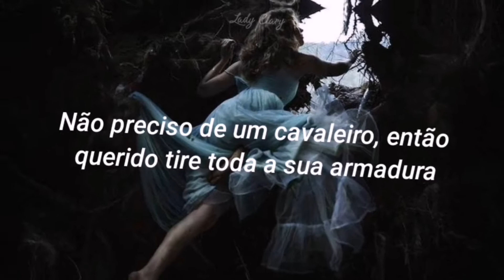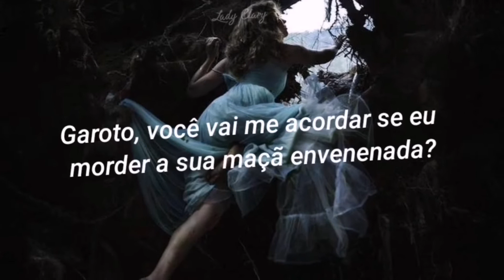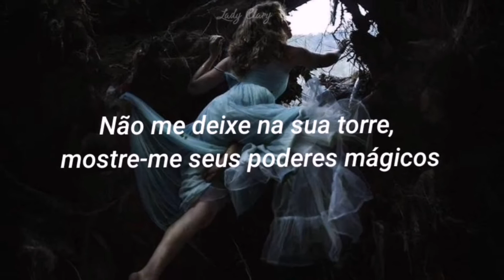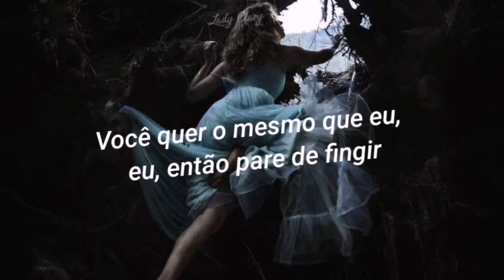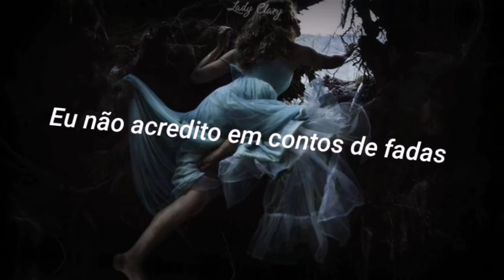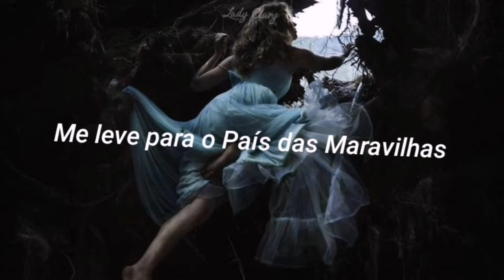Natalia Kills - Wonderland (Nick Epic Cover) // slowed + reverb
⠀⠀⠀⠀⠀⠀⠀⠀❛➶◌ᴀᴜᴅɪᴏ ᴏʀɪɢɪɴᴀʟ:
⠀⠀⠀⠀⠀⠀⠀⠀❛➶◌ᴍɪɴʜᴀs ʀᴇᴅᴇs sᴏᴄɪᴀɪs:
I'm not snow white, but I'm lost inside this forest
I'm not red riding hood but I think the wolves have got me
Don't want your stilettos, and I'm not, not Cinderella
I don't need a knight, so baby take off all your armour

You'll be the beast and I'll be the beauty, beauty
Who needs true love, as long, as you love me truly
I want it all but I want you more
Will you wake me up boy if I bite your poison apple?

I don't believe in fairytales
But I believe in you and me

Take me up, wonderland
Take me up, take me up, take me up wonderland
Wonderland, wonderland

When I lay my head down, to go sleep at night
My dreams consist of things, that'll make you wanna hide
Don't let me in your tower, show me your magic powers
I'm not afraid to face a little bit of danger, danger
I want the love, the money and the perfect ending
You want the same as I-I, so stop pretending
I wanna show you how-a, good we could be together
I wanna love you through the night and be your sweet disaster

Wonderland, wonderland

Wonderland, oohh, oohh, oohh
I believe in you and me

Wonderland, wonderland

Wonderland
Wonderland, wonderland